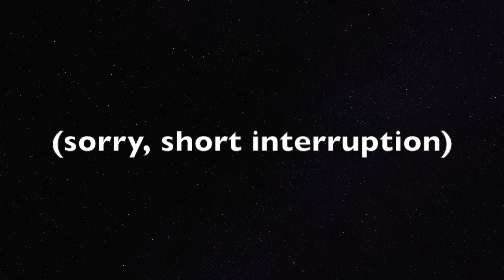Rencontre avec Christer Fuglesang, physicien et astronaute ! [ETd'O #6]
Cette vidéo présente une courte interview du physicien et astronaute suédois Christer Fuglesang, que j’ai réalisée le 20 octobre 2015 lors d’une visite à Stockholm, où Christer m’avait invité à donner un colloquium sur les rayons cosmiques à l’Oskar Klein Center.

Nous travaillons ensemble au sein du projet JEM-EUSO, qui vise à installer dans l’espace un instrument dédié à l’étude des rayons cosmiques d’ultra-haute énergie (dont je parlerai dans une autre vidéo).

Entre deux discussions scientifiques, j’ai demandé à Christer s’il accepterait de dire quelques mots pour la chaîne d’E.T. d’Orion, car je voulais partager un peu le plaisir que j’ai chaque fois à discuter avec lui de son expérience dans l’espace. Christer a accepté de manière très spontanée, et je l’en remercie vivement !

Car Christer Fuglesang n’est pas seulement physicien : il est aussi… astronaute ! Et quel astronaute !

Il s’est non seulement rendu deux fois sur la Station Spatiale Internationale (ISS), mais il a également effectué plusieurs sorties extravéhiculaires (EVA : extra-vehicular activities) – ce qui, admettons-le, n’est pas tout à fait ordinaire… ;-)

Je vous laisse donc en sa compagnie pour dix minutes de rêve en apesanteur !

En vous priant de bien vouloir excuser mon anglais approximatif… (NB: des sous-titres en français sont disponibles.)

• Étienne Parizot (aka E.T. d'Orion), astrophysicien, professeur à l'Université Paris Diderot, spécialiste du rayonnement cosmique